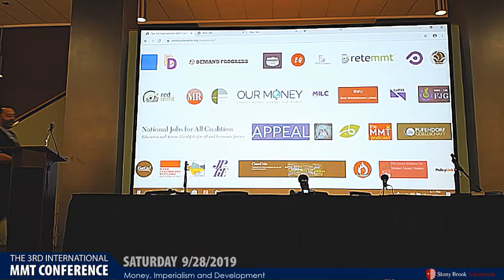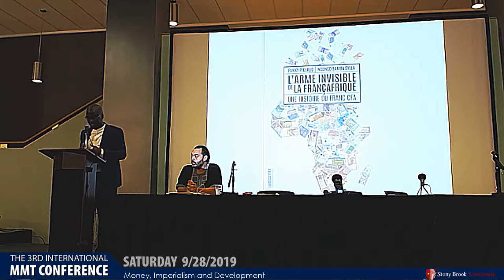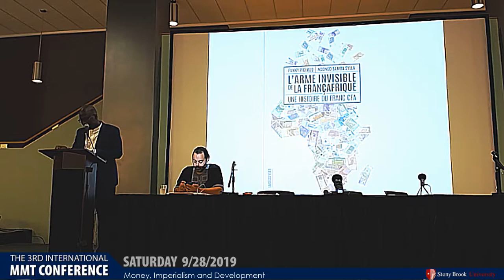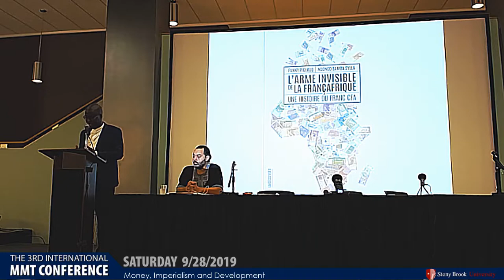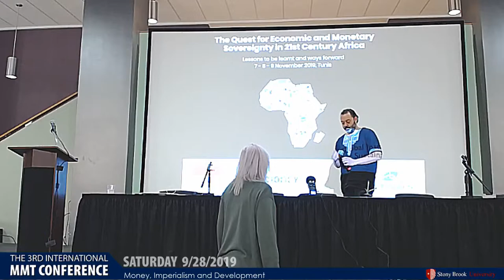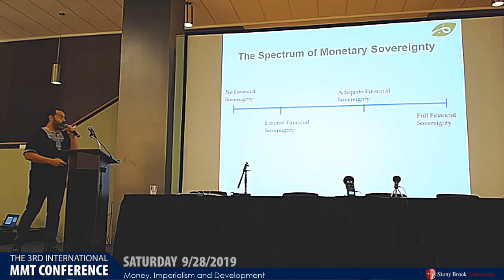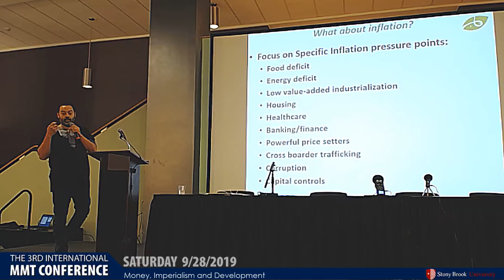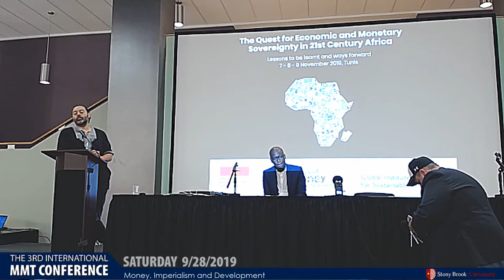3rd International MMT Conference at Stony Brook University Saturday Sept 28, 2019 Finance Forum